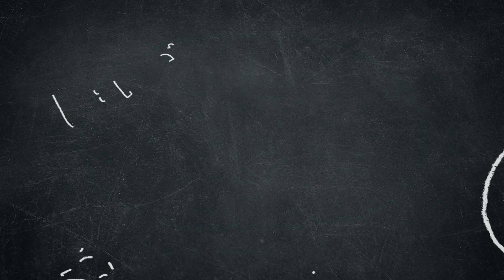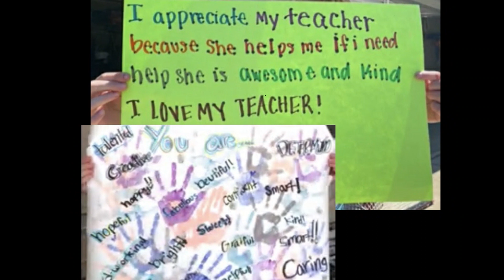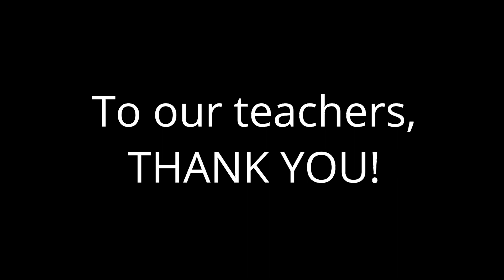Solon Teacher Appreciation Week 2020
Baskets are delivered and signs are made to show appreciation for Solon Teachers.